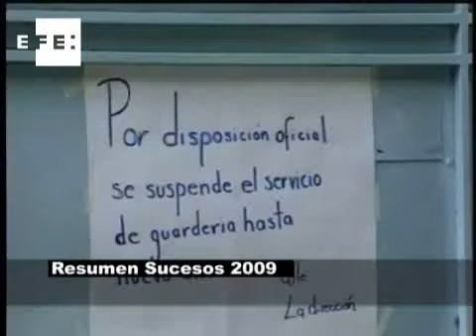Resumen de los sucesos más importantes en 2009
Bogotá, 1 ene (EFE), (Imagen: Andrés Murcia).- El año 2009 estuvo marcado por tragedias, algunas naturales, que enlutaron al mundo entero, como la muerte de 3.000 personas en el temblor de 7.6 grados, uno de los más fuerte del año, que destruyó gran parte de la isla Indonesia de Sumatra.
IMÁGENES: 0. a 2.15, RESUMEN DE LOS SUCESOS MÁS IMPORTANTES EN 2009.